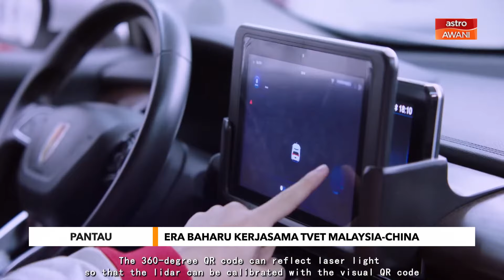Pantau Agenda Reformasi: Era baharu kerjasama TVET Malaysia-China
Sejauh mana kerjasama baharu bidang TVET antara Malaysia-China yang baru dicapai baru-baru ini memberi anjakan besar kepada pendidikan teknikal di negara ini terutama dalam menigkatkan gaji dan peluang pekerjaan?